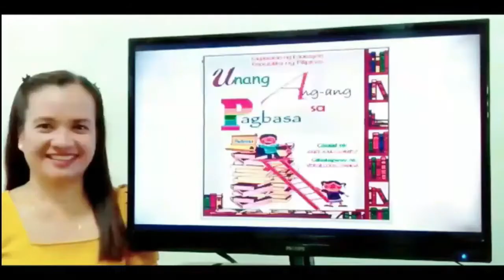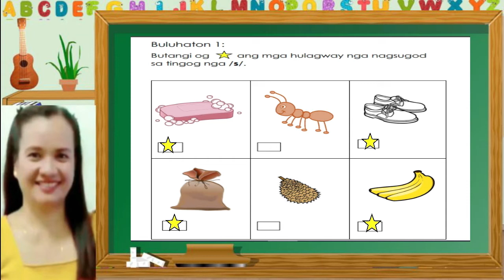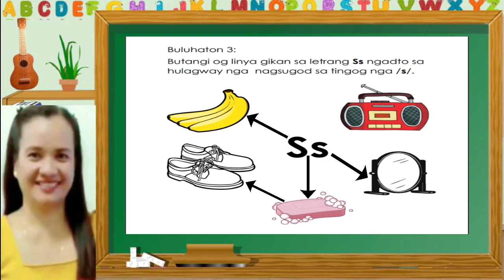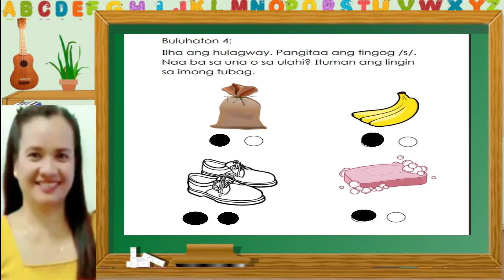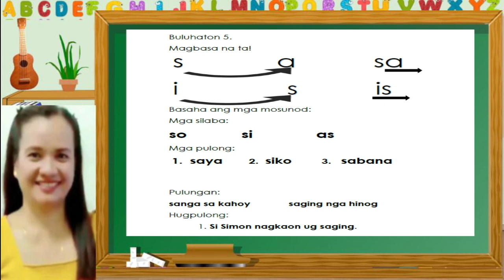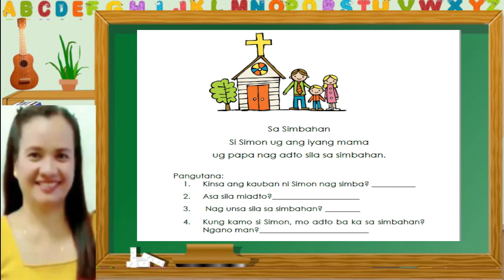Kindergarten Ss Modified Marungko MTB Sinugbuanong Binisaya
MODIFIED MARUNGKO APPROACH
MGA PINULUNGANG CEBUANO / SUGBUANONG BINISAYA

Thank you DepEd. More power!

Special thanks to:
Ma'am Anita M. Gochuco
Ma'am Anita M. Gomez
Ma'am Wilma C. Aruelo
Ma'am Annabelle J. Lariba